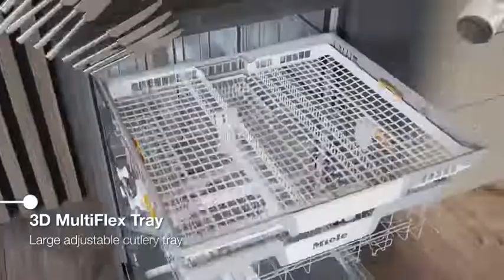Miele G7160SCVI 60cm Fully Integrated Dishwasher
Get sparkling dishes in just 58 minutes with this premium Miele G7160SCVI fully integrated dishwasher, featuring QuickPowerWash.

The 3D MultiFlex cutlery tray offers ingenious adjustment options, allowing you accommodate a wider variety of items and free up space in the dishwasher.

Effortlessly navigate the 6 available wash programmes and enjoy the flexibility delivered by the 4 available wash options, including an Extra Dry option.

Tested for the equivalent of 20 years use, all Miele dishwashers are built to last!